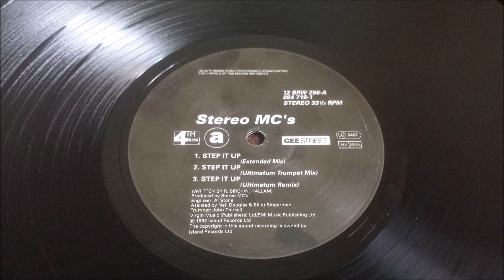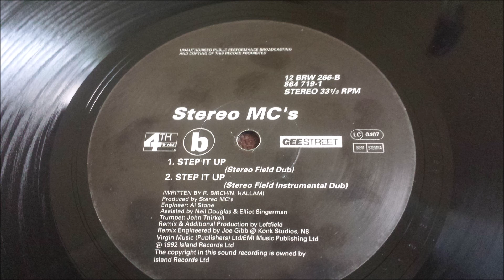Stereo MC's - Step It Up (Stereo Field Dub)